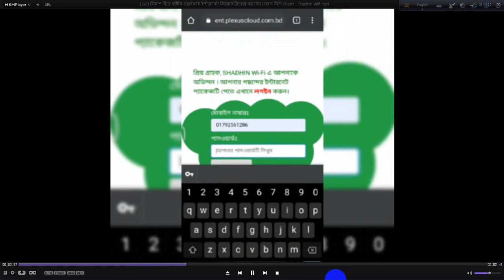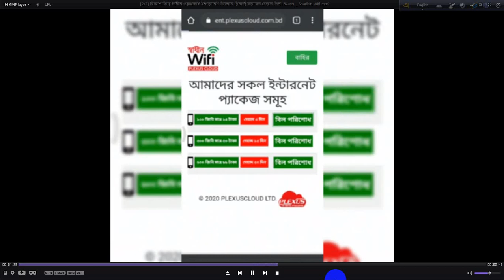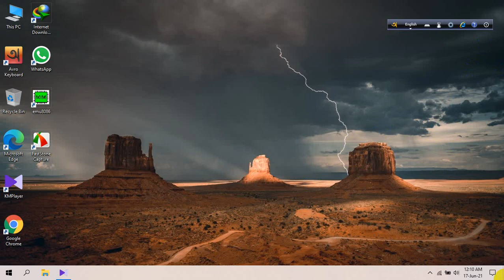জেনে নিন কীভাবে স্বাধীন ওয়াইফাই ইন্টারনেট রিচার্জ করবেন ?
বিকাশ দিয়ে স্বাধীন ওয়াইফাই ইন্টারনেট বিল কিভাবে ঘরে বসে সহজেই রিচার্জ করবেন জেনে নিন।

যেকোন সমস্যার জন্য আমাদের সাথে যোগাযোগ করুন।
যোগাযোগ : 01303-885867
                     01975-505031